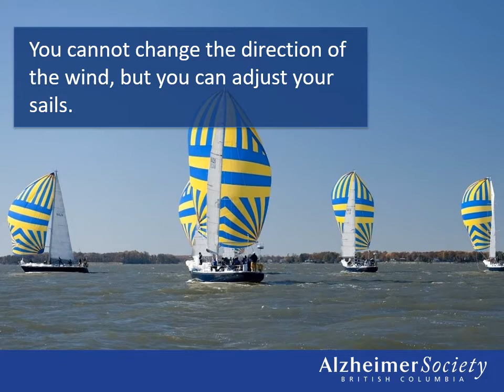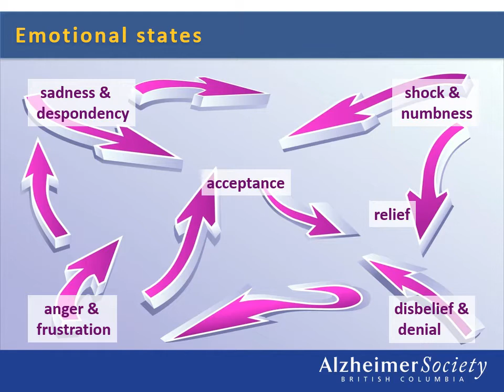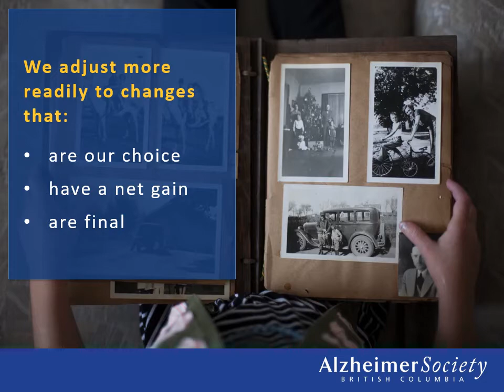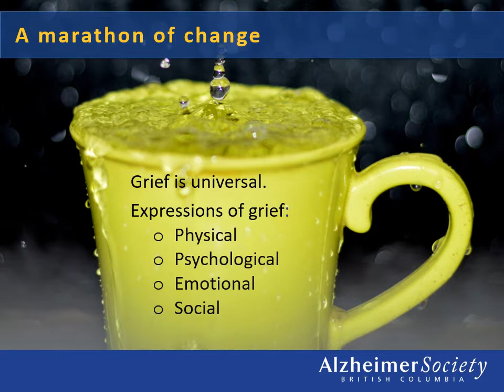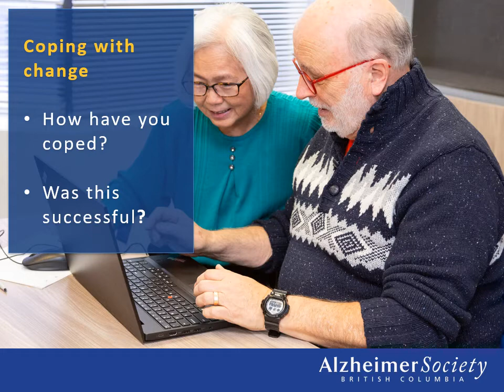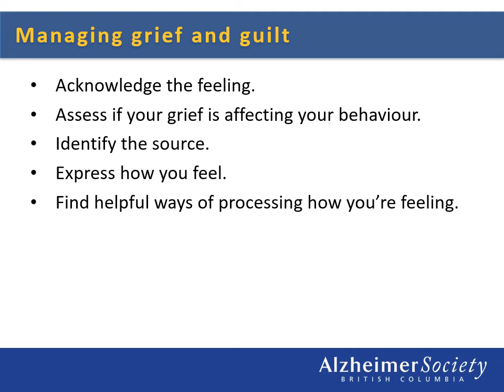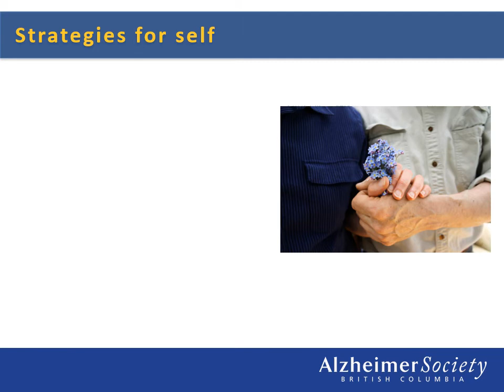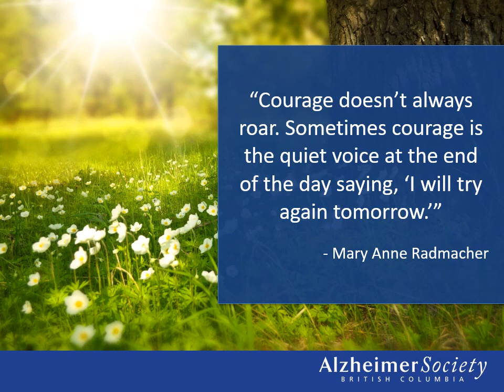Webinar I Coping with the changes brought by dementia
Explore change and loss and the uncertainty of the dementia experiences.

The First Link Dementia Helpline provides people living with dementia, their caregivers, health-care providers and the general public with information and guidance on dementia and memory loss.